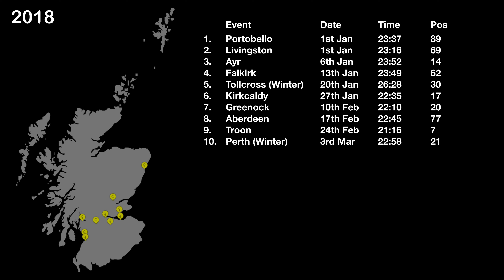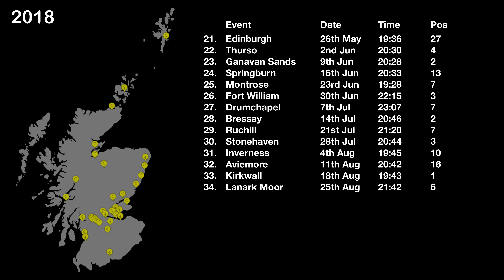Drumpellier Country parkrun - #47 Scottish parkruns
Scottish parkrun 47 of 48.

Craig and I successfully completed all the Scottish parkruns during 2018, of which there were 43. Five new events have started so far in 2019, bringing the total to 48.

Our 47th was Drumpellier Country on the 17th August.